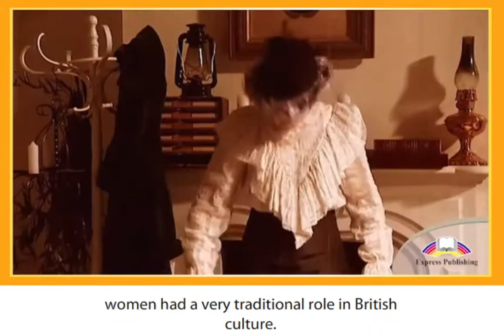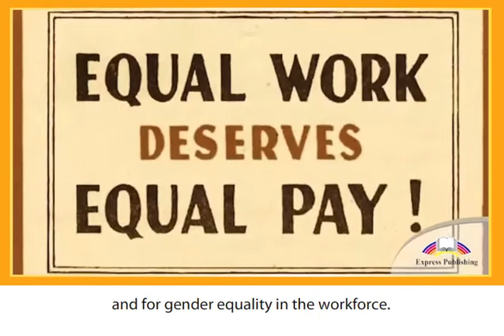Aspect 10 Module 2 Women in the Worklace